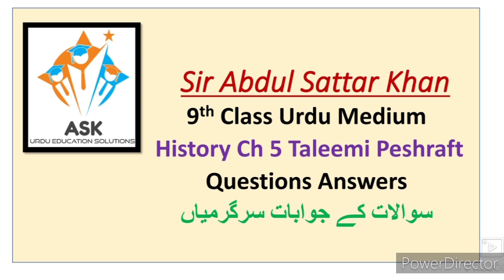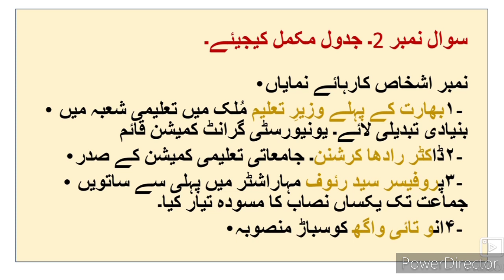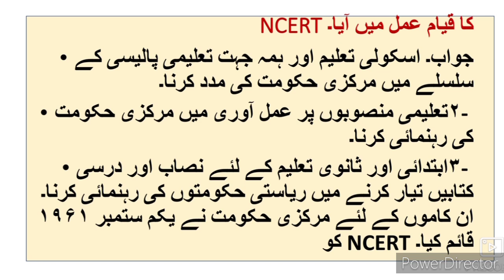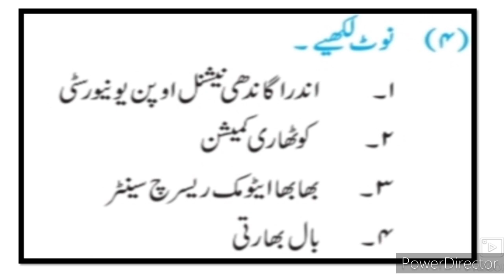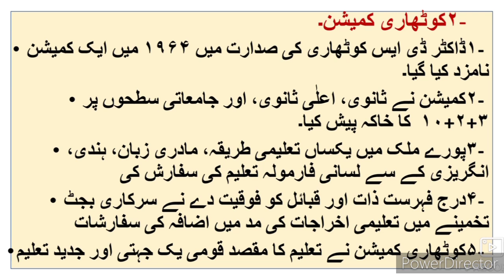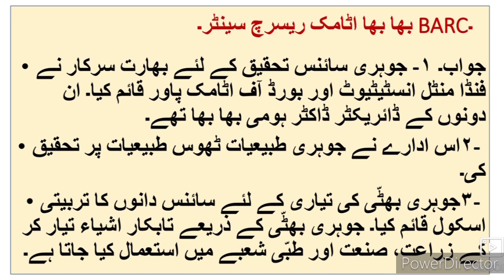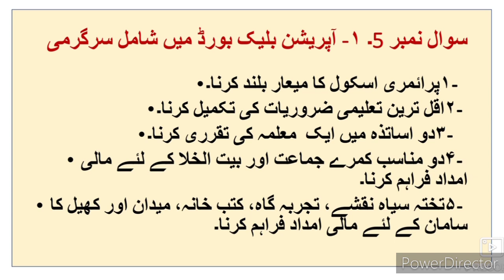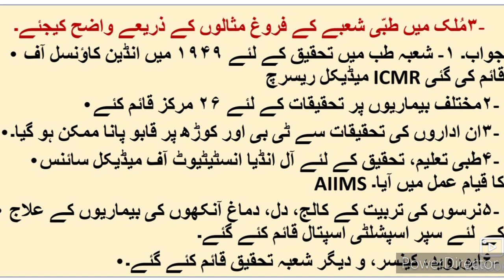9th History 5 Taleemi Peshraft Sawal Jawab ll تعلیمی پیش رفت Question Answer Urdu Medium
9th class Urdu medium history Tareeque Nawesi Ch 5 Taleemi Peshraft IXth class Urdu medium questions answers. This video gives you complete information about the chapter no 5 taleemi Peshraft IXth History sawal jawab. Urdu medium channel by sir Abdul sattar khan provide quality online education for students of Urdu medium school 9th class history.